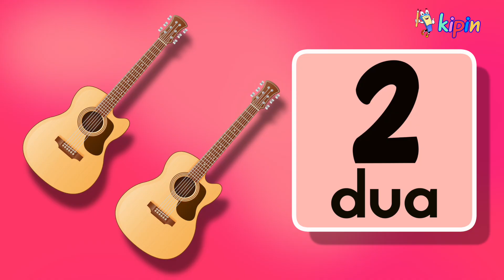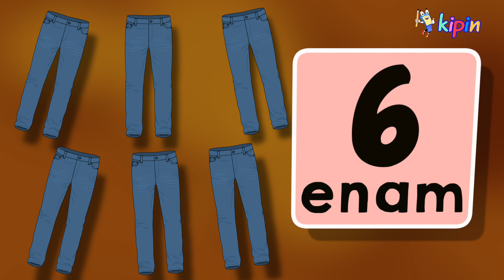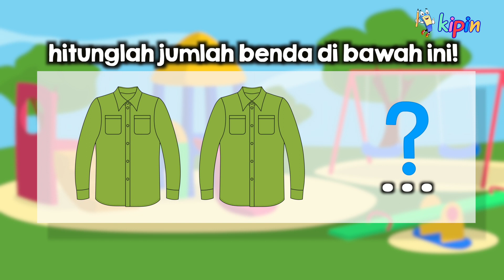Belajar Angka 1- 10 | Video Prasekolah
Teman-teman, tahukah kamu bahwa di aplikasi  Kipin School 4.0 kini juga menyediakan menu untuk anak prasekolah lho!

Menu "Prasekolah" ini berisi seratus lebih buku dan video untuk anak prasekolah.

Semua buku & video adalah mendidik dan menarik untuk anak-anak.

Ayo sampaikan informasi ini ke adik, orang tua, paman, bibi dll agar banyak adik-adik prasekolah kita yang memanfaatkan Kipin School 4.0 untuk belajar sekaligus bermain!

App Kipin School tersedia di 3 platform : Android, iOS & Windows 10.